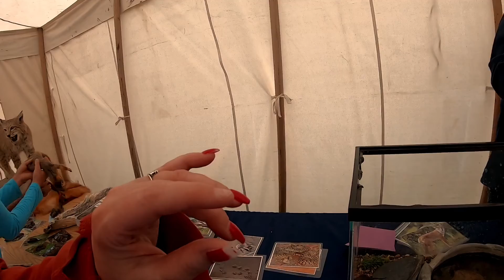Come along outdoors for a sporty Sunday fun day :-)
Come along as we do many sporting events shooting muzzleloaders, archery,  trapshooting,  and stuff like that